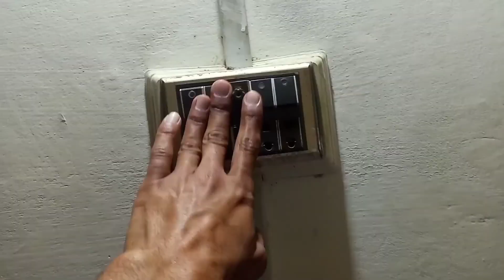Kam Geya Tha Lekin Dance Dekhny Ko Mila🕺💃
Apny Bhai Ko Follow Zaror Kry